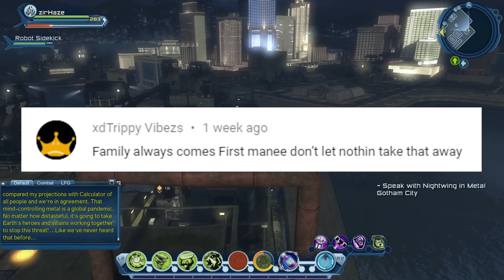DC UNIVERSE ONLINE Playthrough EP 68 - METAL GOTHAM CITY!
Welcome to the Official zirHaze DC UNIVERSE ONLINE playthrough series. I will be taking this character into the endgame stages of the game with lots of Duos, alerts, and raids every week.

DC Universe Online is a free-to-play action combat massive multiplayer online game set in the fictional universe of DC Comics. Developed by Dimensional Ink Games and co-published by Daybreak Game Company and WB Games, the game was released on January 11, 2011.

—EVERYTHING I’m using to GAME ON—
▶MSI Optix G27C2 27 inch 144Hz Monitor
▶Elgato HD60:
▶ASTRO A40 TR + MixAmp:
▶PlayStation 4:
▶Xbox one:
▶Blue Snowball USB Mic:
▶Blue Yeti USB Mic:
▶Logitech C922x
▶Canon EOS Rebel T3